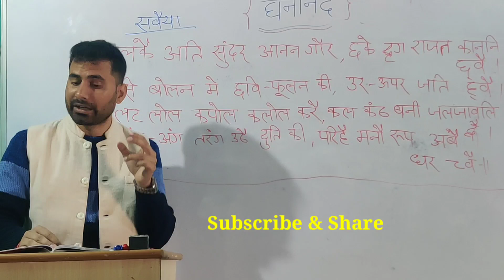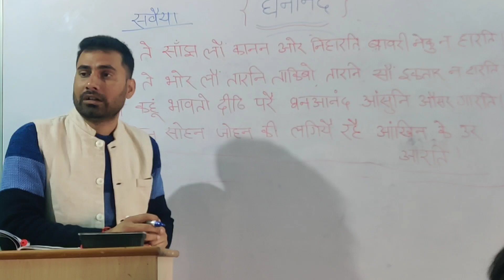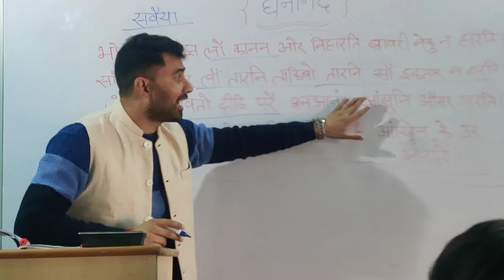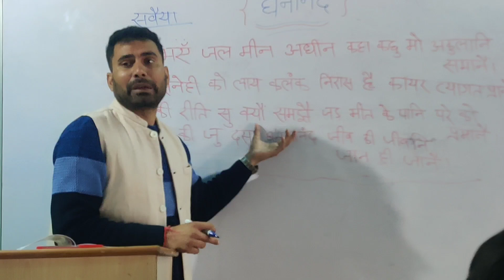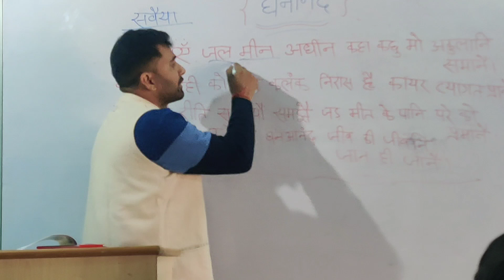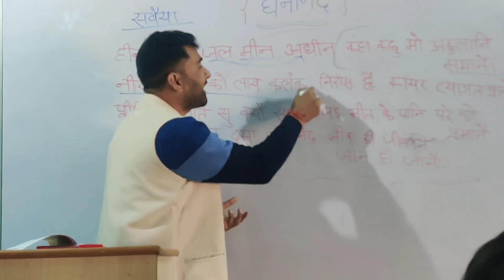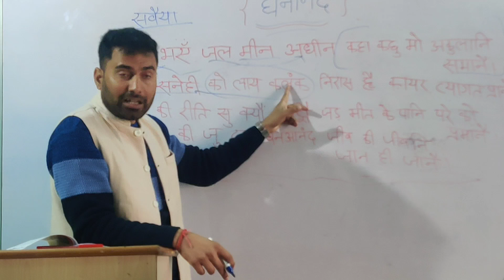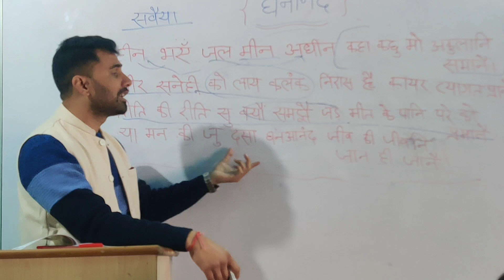घनानंद सवैया व्याख्यासहित। झलकै अति सुंदर आनन गौर, हीन भएँ जन मीन अधीन।भोर ते साँझ लौं कानन ओर।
घनानंद के तीन सवैये की व्याख्या इस वीडियो में उपलब्ध है। झलकै अति सुंदर आनन गौर, हीन भएँ जन मीन अधीन और भोर ते साँझ लौं कानन ओर। ये तीन सवैये व्याख्यासहित इस वीडियो में मिलेंगे।

घनानंदसवैया,हीनभएँ, झलकैअतिसुन्दर,